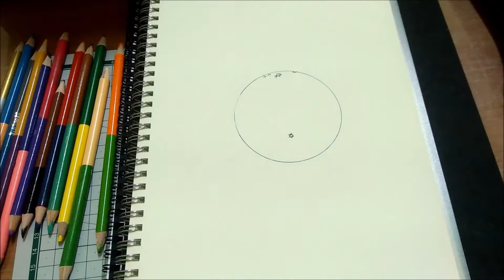Planet Ep 2 How to draw the moon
How to draw the moon

track : searching the cosmos